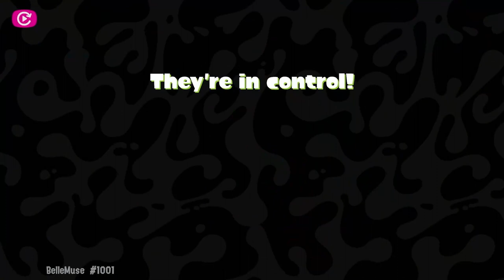Dread or Range?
Game 1: 0:00
Game 2: 4:36
Game 3: 7:40
Game 6: 23:56